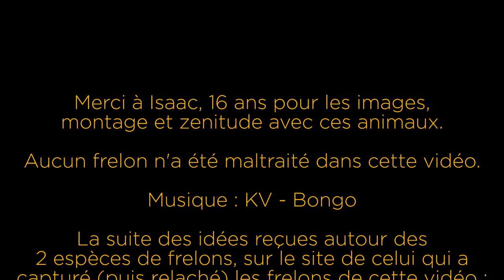Frôler le frelon ! Qui a peur des frelons d'Europe ou "asiatiques" ? Réagir face aux frelons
Les idées reçues sont nombreuses à propos des frelons, qu'ils soient originaires d'Europe (frelons d'Europe) ou d'Asie (frelons à pattes jaunes). Cette vidéo est faite pour nous aider à simplement rester zen en leur présence. Loin de leur nid (environ 5m), ces animaux sont craintifs et inoffensifs, même s'ils ont l'air "énervé" ! :))  Et presque tout ce que l'on entend sur les frelons à pattes jaunes est faux.  A démystifier sur le site ou dans les livres de François Lasserre ou ailleurs, pour éviter de se débarrasser ou tuer ces insectes craintifs, pollinisateurs, recycleurs, ressource alimentaire et surtout vivants.

Les vidéos de destructeurs de nids de frelons montrent des frelons qui défendent le nid, énervés, attaqués, mais c'est une situation exceptionnelle. Ces vidéos peuvent être impressionnantes et marquer les esprits, mais en aucun cas elles sont le reflet de la réalité à propos de ces animaux. En Allemagne, par exemple, il est interdit de détruire un nid de frelon d'Europe, ils sont protégés depuis longtemps.

La suite, pour aller plus loin sur les frelons et autres INFOX NATURE

Vespa crabro (et Vespa velutina)